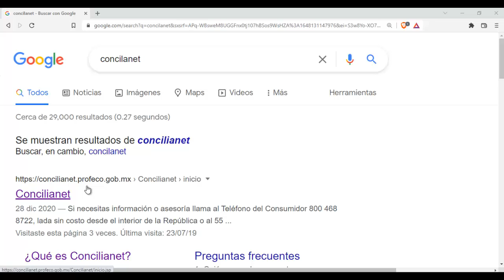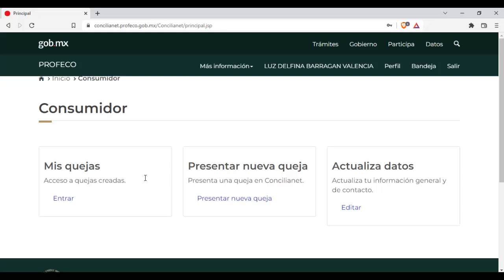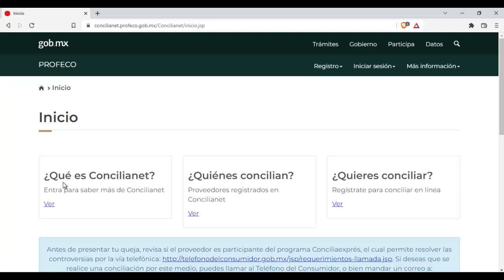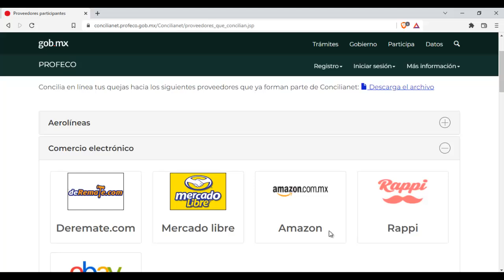Como Presentar una Queja en PROFECO en LÍNEA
Facebook: Despacho Jurídico Integral Lex